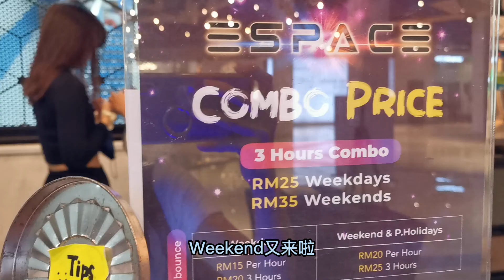亲子运动游戏|周末亲子活动|Espace体验|亲子时光|蹦床运动|游戏的好处|亲子跳床|安全措施|运动的好处|亲子好去处|消磨时间活动|价钱划算|沉浸式跳床|亲子早教训练|跳床体验|溜娃日常|放电活动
Weekend又来啦。这次Kanjo Life TV也是带孩子到shopping mall走走，但不同的是今天是带孩子到Espace里玩。主要是因为孩子有看到其他youtuber玩Espace的视频，感觉很他们厉害，于是想模仿他们，便到Espace进行体验。

国外研究显示孩童身体动作发展的黄金时期是0至6岁，运动除了对腿部的肌肉起到锻炼的作用，还可以蹦床运动能使身高增加，尤其能使幼儿的动作变得灵敏。不仅如此，运动也可以增强了呼吸器官的功能，增加食欲，促进神经系统的发育，提高孩子对学习的注意力等等的好处。

在Espace里面有一处Cafe店能让父母在等待孩子的时候可以边喝茶边休息，用餐空间紧邻游戏空间，看顾小孩很方便。当然孩子玩累了，他们也可以在Cafe店休息用餐。不仅如此，这个Cafe还有出租给别人办活动，比如生日派对等。

体能运动区内全面铺设了厚厚的安全地垫，跳跃都做好了安全保护，小孩可以玩得更安全，家长也能更放心。带孩子参与亲子游戏活动真的是一个不错的选择，父母能让孩子在Espace进行放电，燃烧孩子的激情与能量，还可以消磨孩子的时间。

门票详情如下：
E bounce 弹跳床主题
周一至周五：每小时RM15，3个小时RM20
周六至周日：每小时RM20，3个小时RM25

E Snow 冰雪主题
周一至周五：每小时RM15，3个小时RM18
周六至周日：每小时RM18，3个小时RM21

防滑袜：每双RM5（必须购买）

Espace (Trampoline Park) Ekocheras Mall
地址：(Phantom 22 Sdn Bhd) Lot S-21,22 & 23, EkoCheras Mall, No.693 Batu 5, Jalan Cheras WP Kuala Lumpur Selangor 56000
营业时间：周一至周日 11am- 8pm

00:00 开场介绍
00:04 精彩环节
00:24 价钱展示
01:55 投篮比赛
02:24 跳跳床
02:47 攀岩攀比
03:06 极限降落

我是二宝妈 Kanjo Life TV，爱分享有趣快乐好玩的生活故事。如果 “想推薦游戏” 欢迎找 Kanjo Life TV，希望大家一起互相交流学习多多指教！还有您的 “关注与赞” 是给 Kanjo Life TV 继续制作新视频最大的推动力。

感恩更多关注：
YouTube频道: Kanjo Life TV
TikTok / 抖音 / IG: creativend.kanjo
Wechat微信号: CREATIVEND2004
西瓜视频：Kanjo Ooi

如果喜欢 Kanjo Life TV 的视频，记得登录频道 YouTube Channel 观看哦！谢谢你们 ! Thanks !

多多指教因为你们的关注或意见对 Kanjo Life TV 很重要⚠️⚠️⚠️